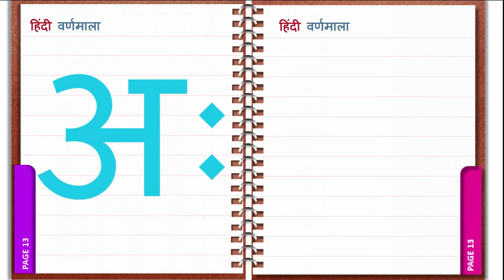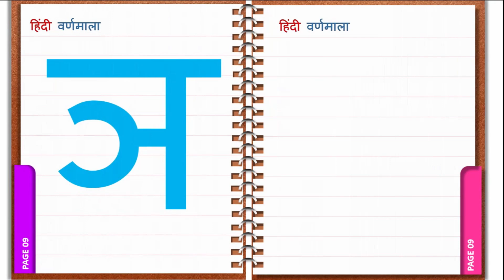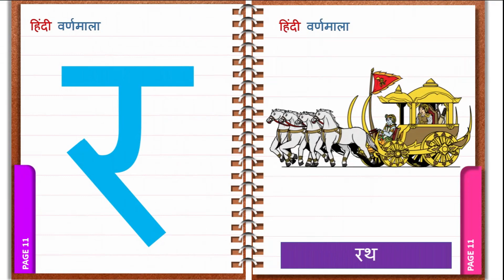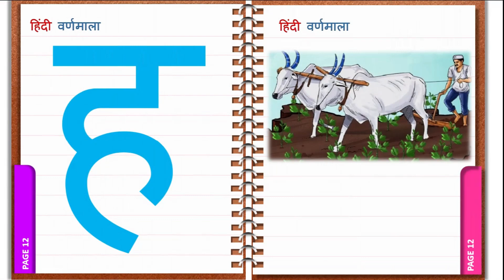अ से अनार, आ से आम, हिंदी वर्णमाला, अआइईउऊ,क से कबूतर, A Se Anar Aa Se Aam, हिंदीस्वरब्यंजन